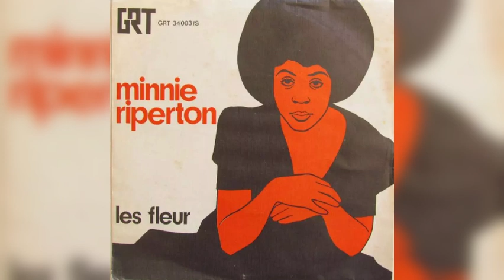Minnie Riperton - Les Fleurs (Norah Jones & Emily King Cover Version)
Come along with Norah Jones & Emily King with their cover version of Minnie RIperton's opening track of Come to My Garden called "Les Fleurs"

Originally performed by Minnie Riperton
Covered by Norah Jones & Emily King